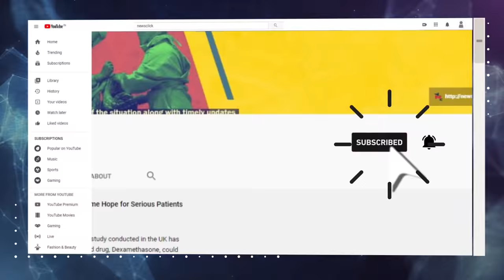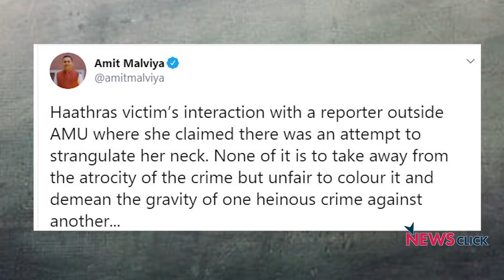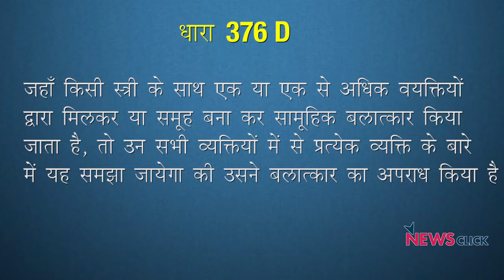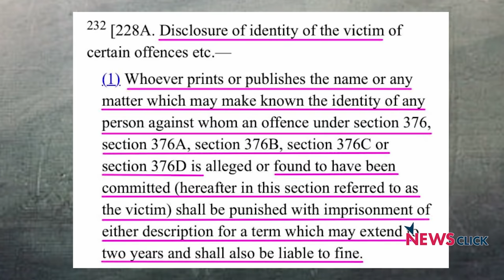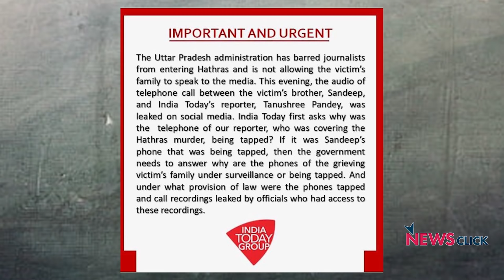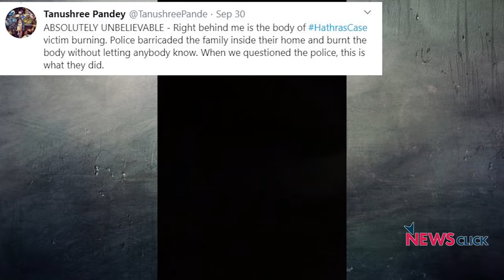हाथरस मामले में शालीनता की हदें पार करती बीजेपी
हाथरस मामले में जहाँ एक तरफ पूरे देश में लोग न्याय की गुहार लगाते हुए सड़कों पर हैं वहीं दूसरी तरफ बीजेपी और पुलिस प्रशासन इस मामले में सारी हदें पार करता नज़र आ रहा है। बीजेपी IT सेल के मुखिया अमित मालवीय अपने ट्वीट के जरिये पीड़िता की पहचान सार्वजनिक कर रहे हैं जो की कानूनी रूप से अपराध है। 'बोल कि लब आज़ाद हैं तेरे' के इस एपिसोड में वरिष्ठ पत्रकार अभिसार शर्मा सवाल उठा रहे हैं कि बीजेपी IT सेल के मुखिया और पुलिस प्रशासन के इस तरह के रवैये पर कोई कार्यवाई होगी ?